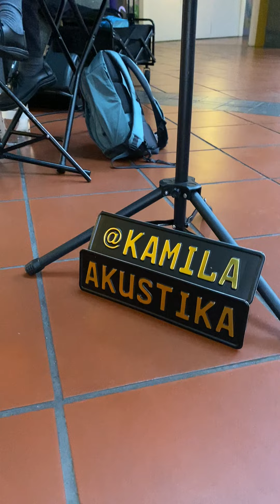Thank You for the Music - Abba /Cover by Kamila Akustika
Beautiful song by beautiful voice of Siti Diana Kamila @ The Curve Petaling Jaya.

Thank God for the music and let’s keep dreaming.

Like & Support talented local buskers. And to those a song in their hearts, may this inspire you to bring it out in whatever way you can!

O'Human School is a channel setup to empower young people with a dream to live their best life. This is an initiative to support the nurturing work with orphans & refugees under the Singapore registered non-profit SongKids.org.

★★ FREE STUFF★★
► FREE How To Be Childlike Creative Ebook: (Scroll to bottom of page)